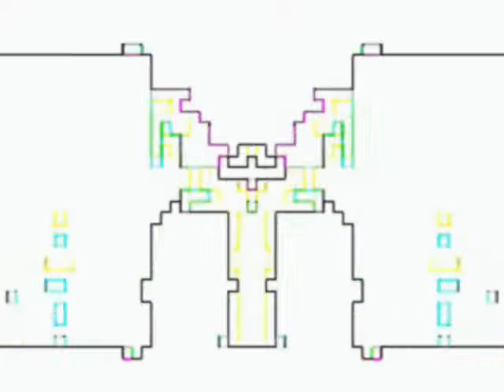EVERYONE HAS STYLE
everyone had their own identifiable voice and if you didn't have an identifiable voice you didn't get heard